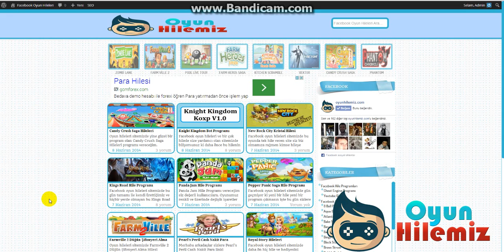Bubble Witch Saga 2 Hileleri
hileye sitemizden ulaşabilirsiniz